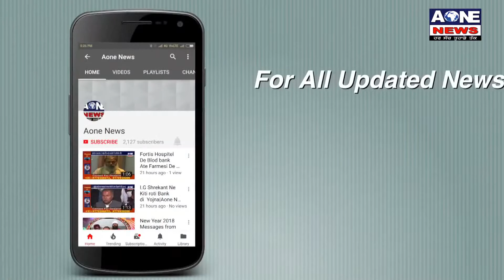Aone Punjabi News | Jalandhar ਵਿੱਚ AAM Adami Party ਵੱਲੋਂ ਕੀਤੀ ਗਈ Press Conference ਪ੍ਰੈਸ ਵਾਰਤਾ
ਜਲੰਧਰ ਵਿੱਚ ਆਮ ਆਦਮੀ ਪਾਰਟੀ ਵੱਲੋਂ ਇੱਕ ਪ੍ਰੈਸ ਵਾਰਤਾ ਕੀਤੀ ਗਈ।ਜਿਸ ਦੌਰਾਨ ਆਮ ਆਦਮੀ ਪਾਰਟੀ ਨੇ ਕਿਹਾ ਕਿ ਛੇਤੀ ਹੀ ਪੰਜਾਬ ਵਿਧਾਨ ਸਭਾ ਦਾ ਸੈਸ਼ਨ ਸ਼ੁਰੂ ਹੋਣ ਜਾ ਰਿਹਾ ਹੈ।ਆਮ ਆਦਮੀ ਪਾਰਟੀ ਵੱਲੋਂ ਹਿਤਾਂ ਦੇ ਵਿਰੋਧ ਨੂੰ ਰੋਕਣ ਲਈ ਇੱਕ ਬਿਲ ਪੇਸ਼ ਕੀਤਾ ਜਾ ਰਿਹਾ ਹੈ।ਇਸ ਬਿਲ ਨੂੰ ਪਾਸ ਕਰਵਾਉਣ ਨੂੰ ਲੈ ਕੇ ਸਰਕਾਰ ਉੱਪਰ ਦਬਾਅ ਬਣਾਉਣ ਲਈ ਆਮ ਆਦਮੀ ਪਾਰਟੀ ਵੱਲੋਂ ਪੰਜਾਬ ਦੇ ਹਰ ਜ਼ਿਲੇ ਦੇ ਡਿਪਟੀ ਕਮੀਸ਼ਨਰ ਨੂੰ ਇੱਕ ਮੰਗ ਪੱਤਰ ਦਿੱਤਾ ਜਾ ਰਿਹਾ ਏ।

Download

channel

What'saap no.94784-84087

Download

channel